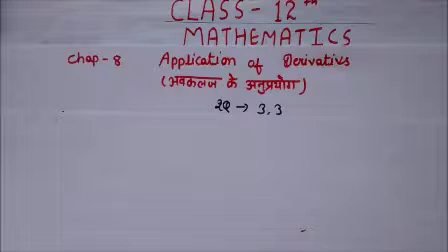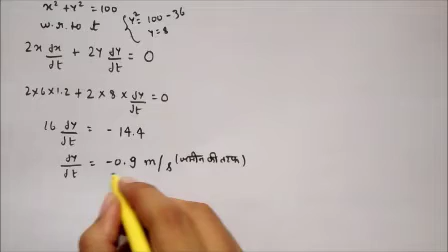Application of Derivatives|अवकलज के अनुप्रयोग | Part 1 Introduction |Class 12 maths RBSE /CBSE/NCERT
class 12th maths full course syllabus for english and hindi medium students.
class 12 maths NCERT CBSE RBSE Classes are available in simple and sweet form .